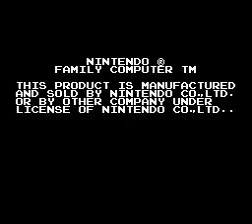Wrecking Crew(FDS)(Japan)(Disk Writer) Intro(Take 1)(09-15-14)